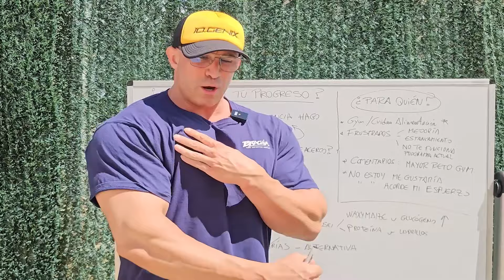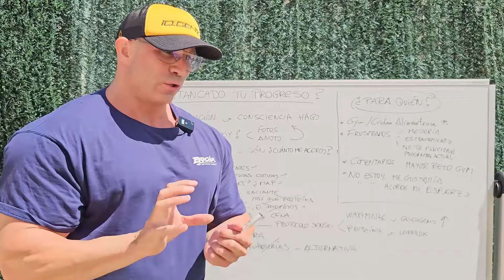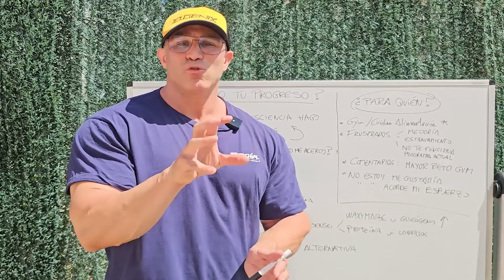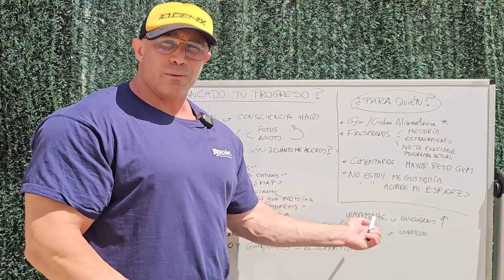CICLODEXTRINA | MÁS MÚSCULO y MEJOR RENDIMIENTO TOMANDO este BATIDO INTRA ENTRENO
Te explico qué debes tomar a mitad de entrenamiento para MEJORAR TU RENDIMIENTO DEPORTIVO Y GANAR MÁS MÚSCULO RÁPIDAMENTE.

Te gustaría que alguien te orientara, pero ¿crees que el entrenamiento online no sirve?, ¿o no quieres otro corta y pega más? ¡Eso es porque aún no has probado mis métodos! Te aseguro que lo que te ofrezco, te hará flipar desde la primera semana como han alucinado cientos y cientos de senseitos que se atrevieron a dar el paso! Con mi experiencia, mis conocimientos y el método del Sensei, Por fin conseguirás alcanzar tus objetivos! No lo pienses más! date la oportunidad de conseguir el físico de tus sueños!

Piensa lo que sería poder tener todos mis conocimientos y experiencia, todo lo que yo he acumulado en más de 20 años, permitiéndome llegar a convertirme en culturista profesional, pero ahora orientados y centrados en ti, en tus circunstancias personales, en tus objetivos, en tus sueños, todo ello con el fin de diseñarte ¡el planning perfecto para ti!

Si sigues por tu cuenta, haciendo lo que siempre has hecho ¿cómo conseguirás conseguir tus objetivos? Déjame ayudarte, trabajaremos juntos tú y yo para que  consigas verte ¡como a tí gustaría estar!

Rellena el formulario, háblame de ti sin miedo que yo te leeré muy atentamente y, si me gusta tu caso y veo que de verdad vas en serio, te haré un hueco dentro de mi equipo de ¡Senseitos Premium!!

¿QUÉ TE OFREZCO?
🟡ACCESO A MI APP DONDE TE DISEÑARÉ TODA TU PLANIFICACIÓN DE FORMA PERSONALIZADA
🟡RUTINAS DE ENTRENAMIENTO PARA EL GIMNASIO O PARA CASA
🟡EXPLICACIONES DETALLADAS
🟡RUTINA NUEVA SEMANAL CON EJERCICIOS SUPER EFECTIVOS EXPLICADOS UNO A UNO
🟡DIETA PERSONALIZADA EN FUNCIÓN DE TUS HORARIOS, TUS HÁBITOS DE VIDA...
¿SABES UE SE PUEDE COMER RICO Y VARIADO Y ESTAR EN FORMA? ¡YO TE ENSEÑARÉ CÓMO HACERLO!
🟡ACCESO A VIDEOS EXCLUSIVOS PARA MIS SENSEITOS PREMIUM CON IDEAS DE COMIDAS Y RECETAS
🟡CHAT DIRECTO CONMIGO PARA PREGUNTARME CUANTO QUIERAS:
¡PIENSO ESTAR MUY ENCIMA DE TÍ!